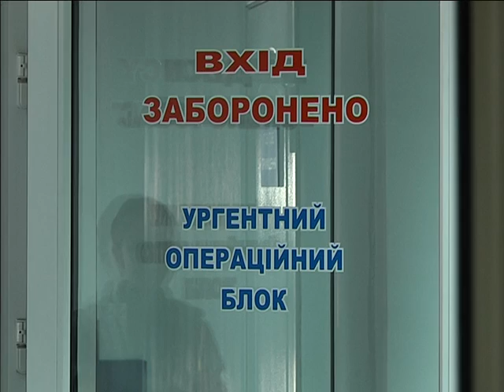На травневі свята до лікарні ім.Мечникова доправили 6-ох поранених